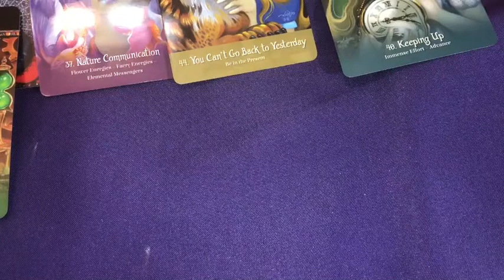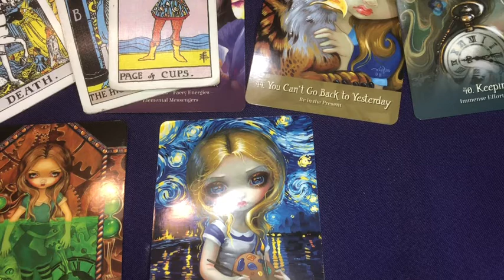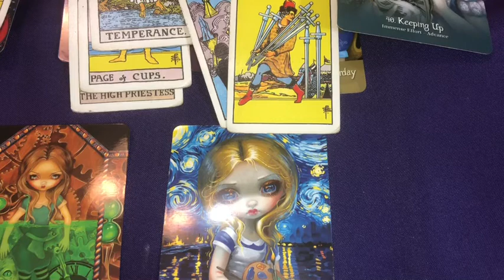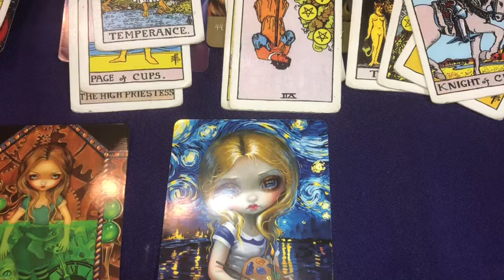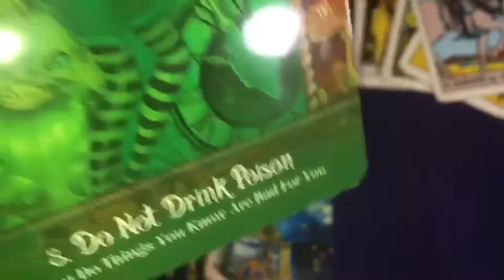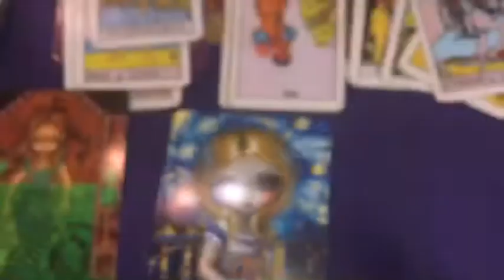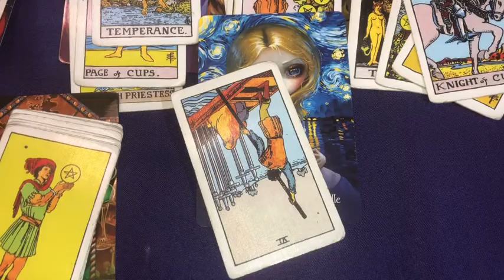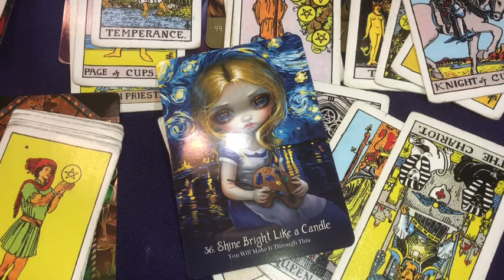Why won’t they step up ? Man up / woman up? TAROT MARCH 2020 (ALL SIGNS) JAMIEZEBRA23.com